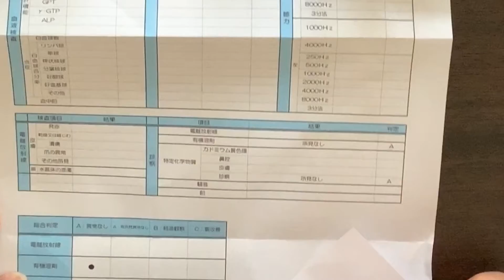2020年 夏、健康状態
検査結果